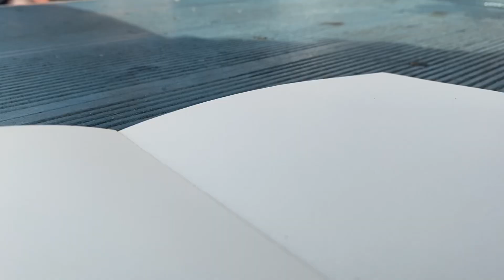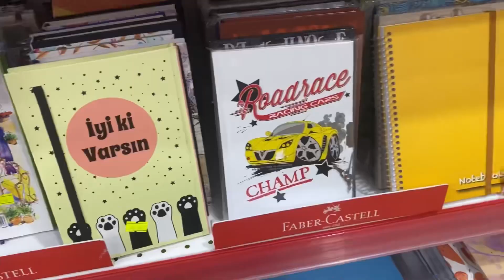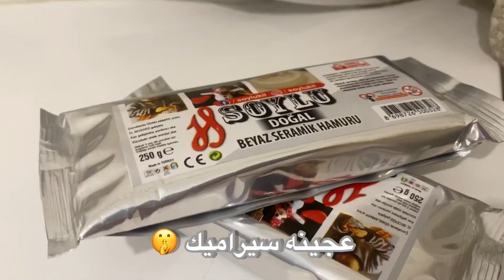ارت فلوق ✨🧚🏻‍♀️+ مشتريات الرسم 🤍جوله في المكتبه 🫨 Art vlog 🦭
اتمنه نال اعجابكم الفيديو 🤍😭